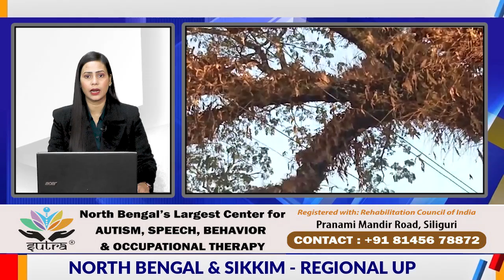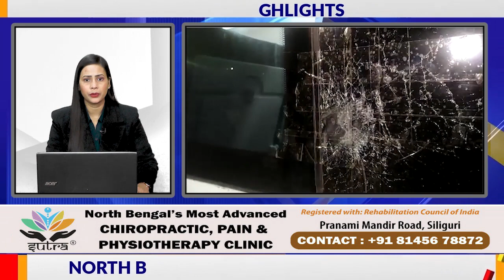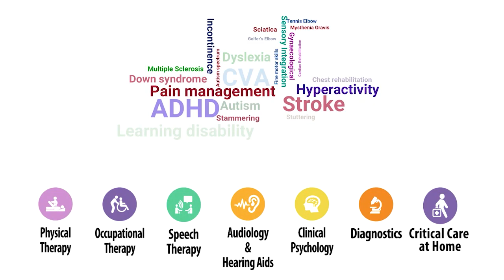News Highlights | 9th January 2023